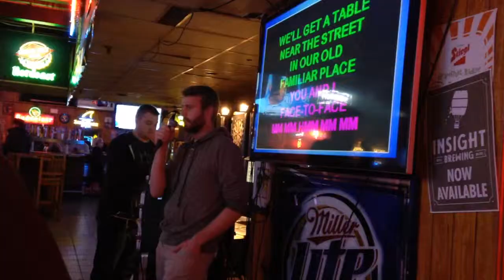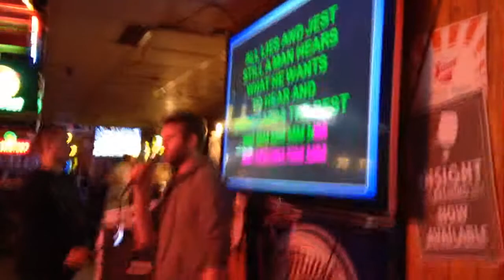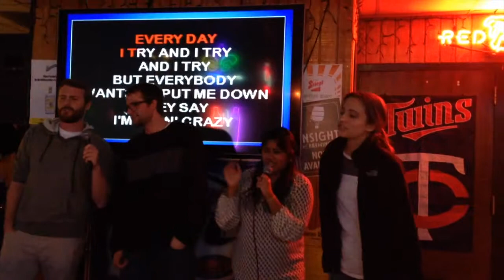Karaoke Time / VEDFAY 26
I had my first ever board meeting! And I did Karaoke for the first time ever. So many firsts!